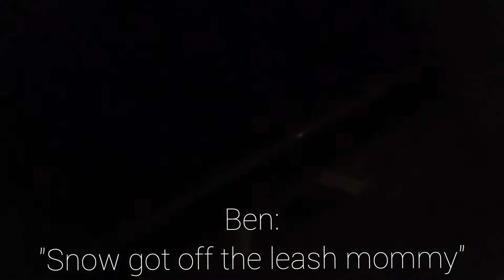We Tested Positive for Covid19 | Our Experience | COVID Symptoms | Family-isolation | ICE FAMILY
Hi Icy Family,
Hope you are doing great! This is an updated video from our previous video COVID_19 or FLU: Makeup Addition. Make sure to check it out first and come back here. It is true, OUR FAMILY GOT TESTED POSITIVE FOR CORONA VIRUS (Covid 19). We are feeling great now and life is back to normal but you should be alarmed. This virus is scary and dangerous.

The Ice Family was first exposed to Corona Virus on January 2 or 3. We did not show any symptoms until January 7th and decided to get tested on January 9th. The test result came back POSITIVE on January 12th. We continued to self-isolate until January 22. Being quarantine for 14 days was not fun. Mom and Ben are very outgoing; they enjoy going to the park, traveling, shopping, and visiting friends/family. Wakai and Dad love to stay home. By the end of the 14 days, we were all exhausted and bored out of our mind of being in the house.

OUR SYMPTOMS OF CORONA VIRUS ( COVID 19)
- Severe Fatigue ( 14 days)
--Diarrhea ( 2 Days)
- Nausea ( 4 days)
-Headache (5 days)
-Fever or chills (2 days)
-Muscle or body aches (7)
- Dry Cough (3 days)
-Runny nose (3 days)
- Shortness of breath or difficulty breathing (6 days)
-New loss of taste or smell (5 days)
- Heavy Eyelids (14 days)
- Chest Pain (16 days)

When the test came back positive, we called our friends and family to inform them of the positive Corona Virus result. We also recommended them to go get tested and self-quarantine. Covid 19 can be deadly and critical. Luckily, our symptoms were very mild to moderate. The toughest part for the Ice Family was dealing with chest pain, fatigue, and loss of smell & taste. Baby Wakai was the only one with 104 fever. His fever went away within 3 days.

All we did was get enough rest/sleep, went under the pot/hot thermal-body-baking, vitamins. spices and teas. We did not have to go to the hospital. We all recovered by day 15.

Covid 19 - Corona Virus symptoms feel just like flu symptoms but it's 3x times worst. THE ICE FAMILY RECOMMEND TO ALWAYS WASH YOUR HANDS, GET AT LEAST 8HR OF SLEEP, EAT HEALTHY, WEAR YOUR MASK AND GO OUTSIDE TO GET VITAMIN-D.

BIO
We are the ICE FAMILY! On this channel is where the fun never stops! Join the coolest family on YouTube. If someone's having fun, it's the Ice Family! Grace (mom), Alfred (dad), Ben (son), Wakai (son), Snow (dog), Carmela (Cat). Our daily videos include challenges, parks, epic road trips, pranks, shopping hauls, crazy experiences, vlogs, toys, games, food, sports (soccer/football), clothes, and lots of other fun family things! Watch our crazy family as we make every day an adventure.

Our family is based in Pennsylvania. Follow along as we raise our children as young parents and share the ups, downs, and sideways events that make up our daily adventures! We are a family that works together and we love to play together.

Our giveaway includes gift-cards, phones, Ring Light, Camera, Projectors, Watches, earbuds, games, Robux, Ipad, etc.

When our family fun begins so will your smile! We are just your average young family exploring the planet.

Thank you for becoming apart of the Icy Tribe Family and letting us share our journey with you. OOOOOOOOUUUUUUU SOOO ICY!

We hope by doing so, we can learn together, grow, be challenged, and be inspired as we share our lives.

© Copyright:
The Ice Family